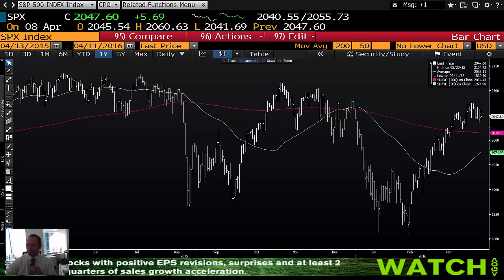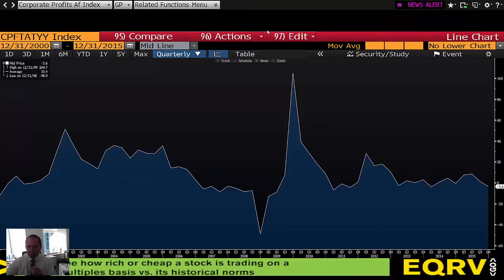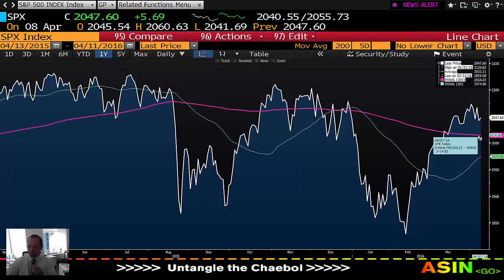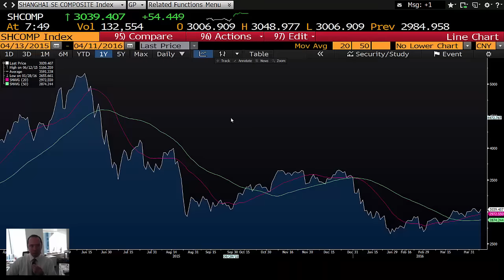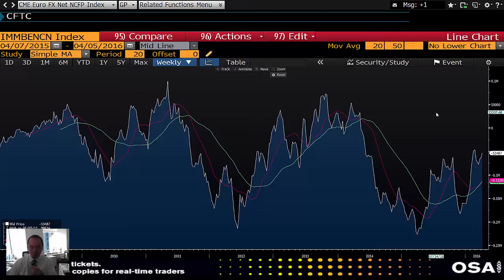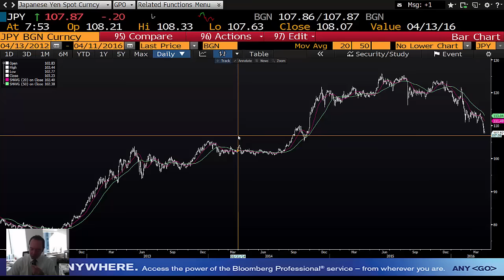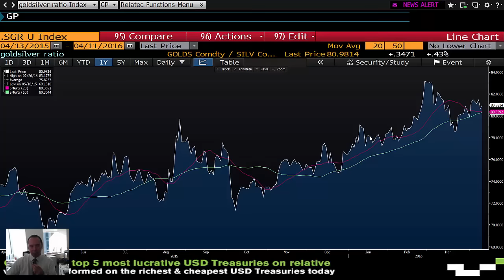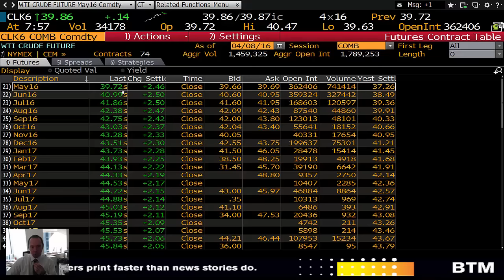11.04.2016 | Şant Manukyan | Piyasalar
00:00-06:59 ABD, Bilançolar, Çin
06:59-11:22 Euro,JPY-CFTC
11:22-15:01 Altın,WTI